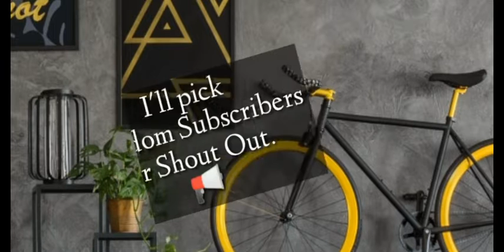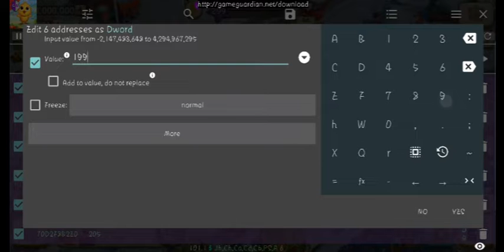Secret Revail on Collecting Permanent Farmhands | Snow Much Fun Event | FV2CE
Secret Revail in Snow Much Fun Event